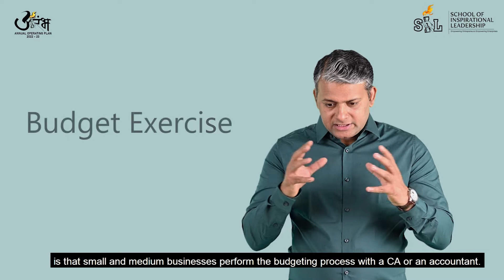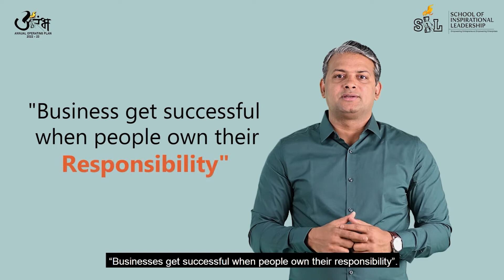Elements in AOP | Annual Operating Plan | Dr. Yogesh Pawar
Does preparing your company's yearly budget only mean filling up a template? Do you prepare your budget in isolation or does your team participate too? Is your view of your company’s annual budget one-sided? Let us give you an important tip. At the School of Inspirational Leadership (SIL), it is our experience that a comprehensive budget that leads a company to growth is made up of four critical elements: 1. Strategy: Defining your company's approach and plan for the entire year 2. People: Identifying the people you will depend on to achieve your goals 3. Execution Plan: The activities that each person in your company will do every day of the year 4. Cash Flow: Monitoring the flow of funds But that’s not all… It is also vital to involve your people in the budgeting process. If you wish to understand the critical elements of creating a comprehensive budget that works for your company, and need guidance to implement them, Aarambh 22-23 presents a timely opportunity. The right time to build your company’s budget is just before the new financial year begins. THAT TIME IS NOW! At Aarambh 22-23, our expert navigators will handhold you and go through each element and every aspect to help you build your budget. Join us to build a budget that helps you win!